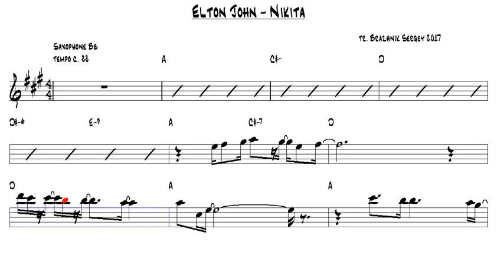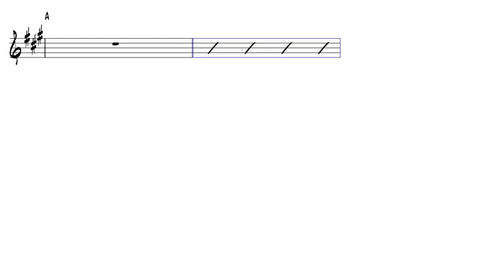Elton John Nikita Bb Trumpet or Tenor Sax Play Along